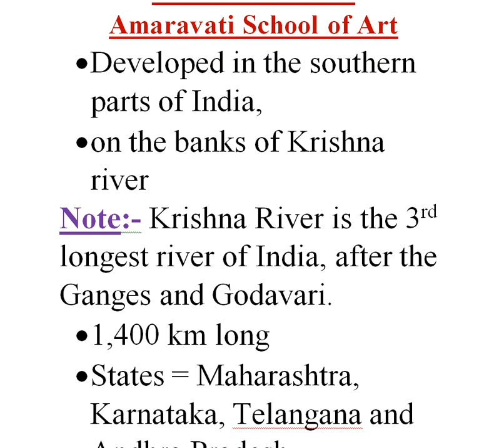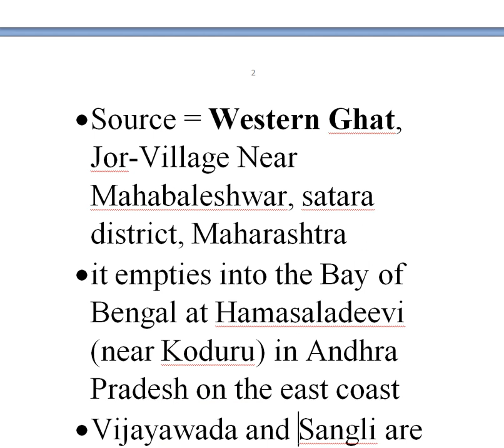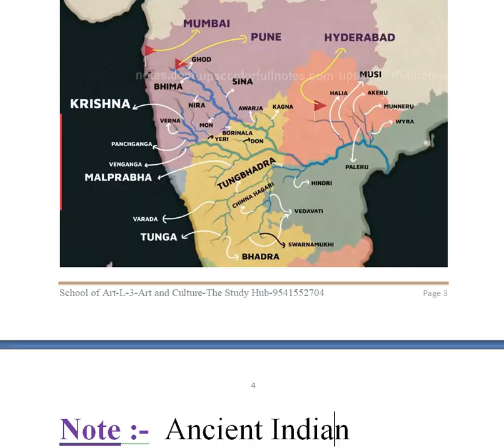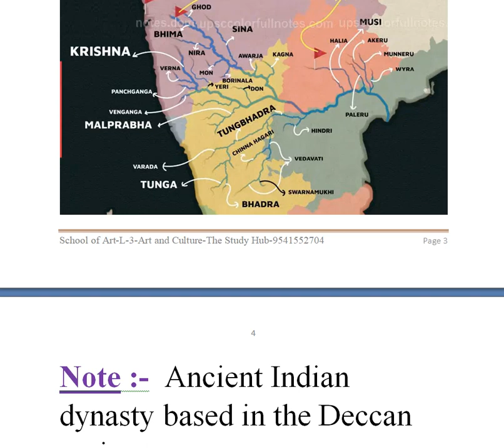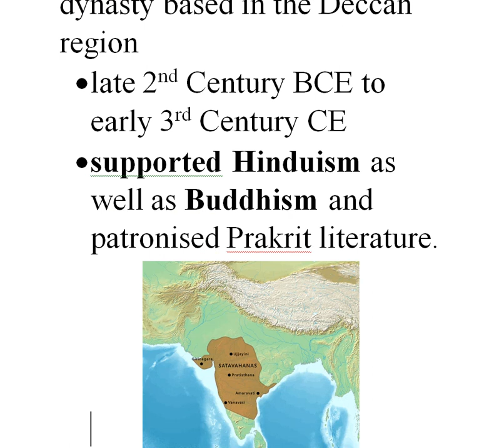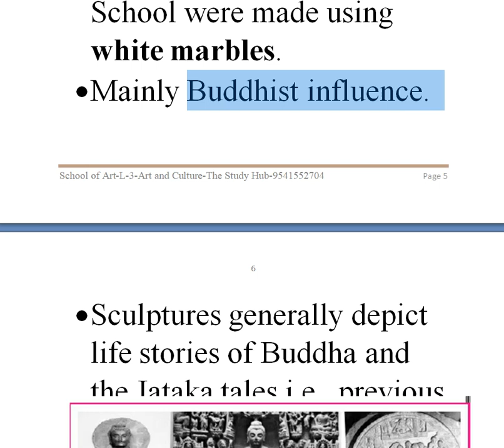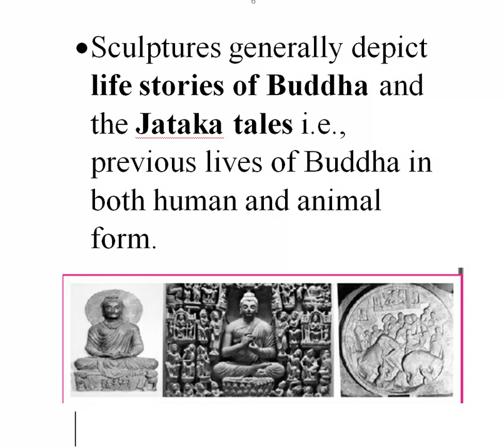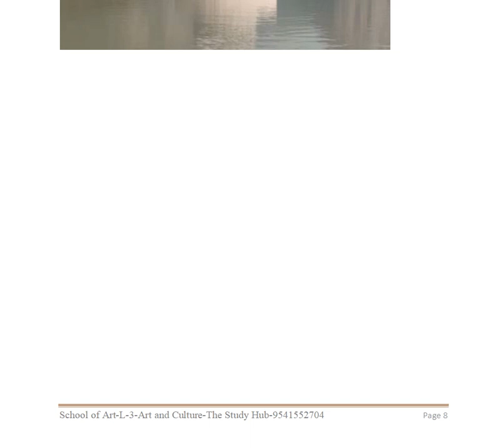Art and Culture L 3 Amarvati School of Art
JKSSB JKPSC SSC UPSC NDA CDS and other Competitive Exams